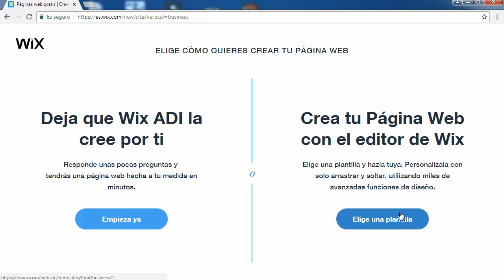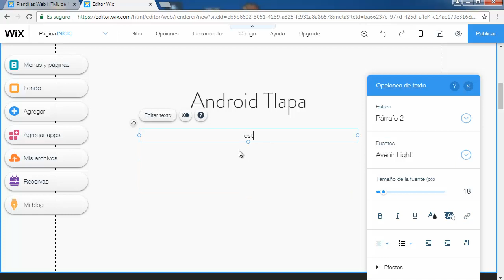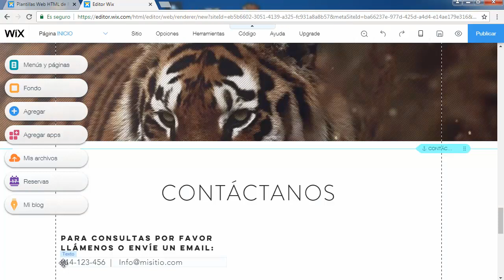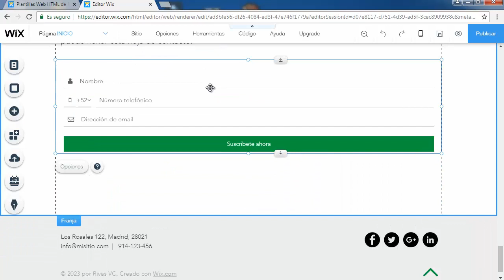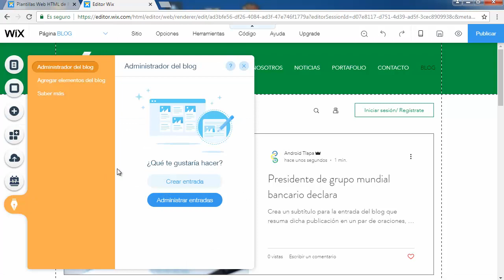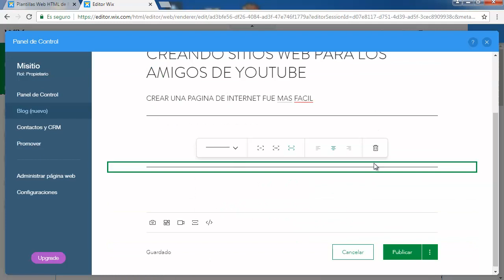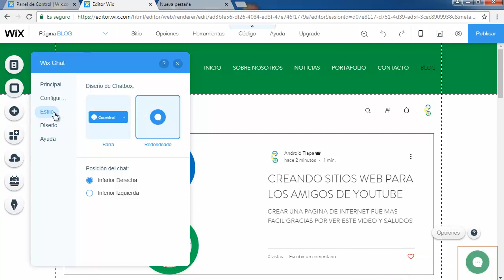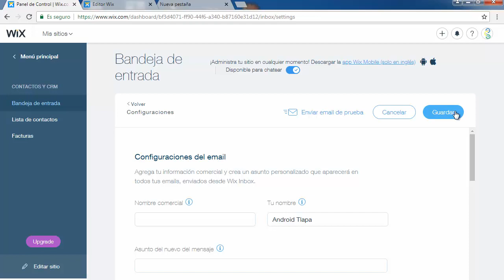como crear sitio wix